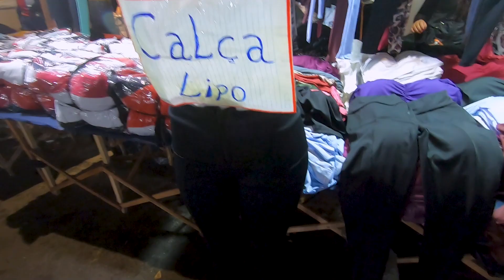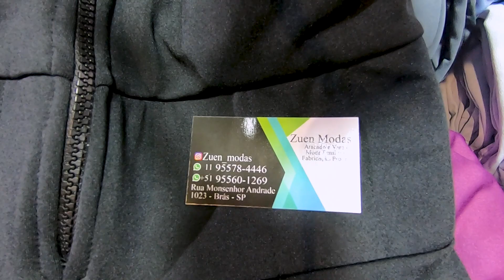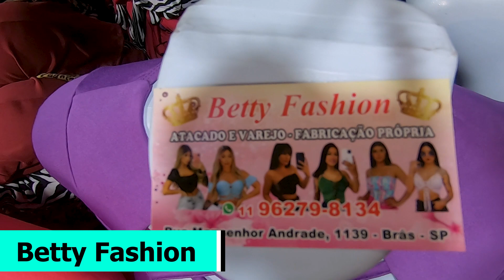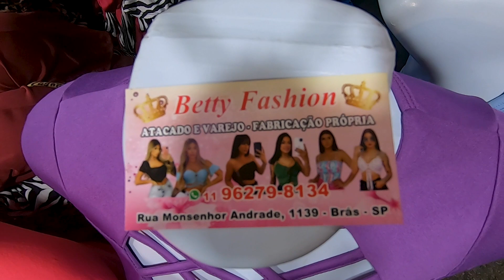💥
Fique  por dentro mais novo canal para vc curtir, CANAL DA MODA TV

Não nos responsabilizamos por quaisquer defeitos e/ou vícios aparentes ou ocultos de fabricação nos produtos anunciados, nem mesmo com relação à compra, pagamento, envio e recebimento dos mesmos.

 Conheça também neste canal feira da madrugada do Brás na Rua Tiers, shoppings do brás SP,  Vautier Popular, Vautier Premium, Caldeirão da Juta, Feirinha da Concórdia, All Brás